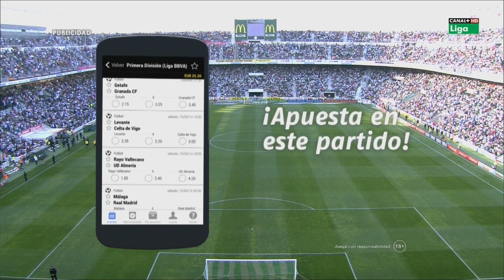Elche CF - FC Barcelona (0-0) - Jornada 37 Liga BBVA - Temporada 2013/14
Revive el emotivo partido entre el Elche Club de Fútbol y el Fútbol Club Barcelona, en el que el equipo ilicitano consiguió con coraje y corazón la permanencia en Primera División.
* Agradecimientos a Raúl Coves por las imágenes.